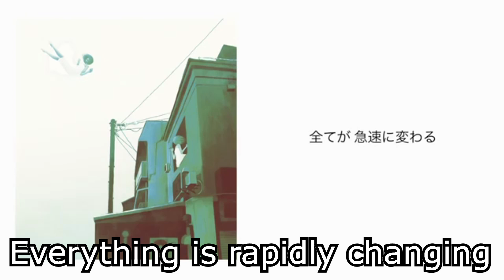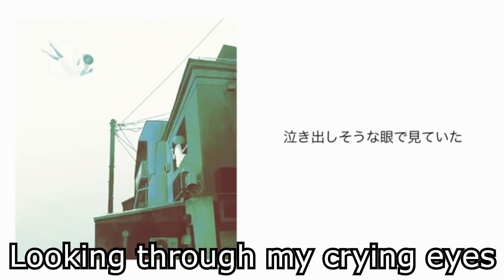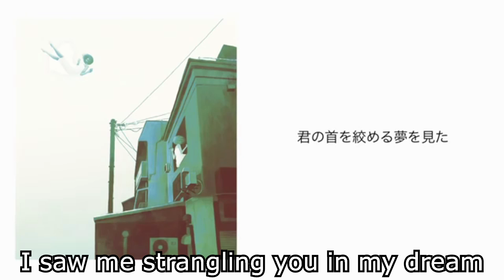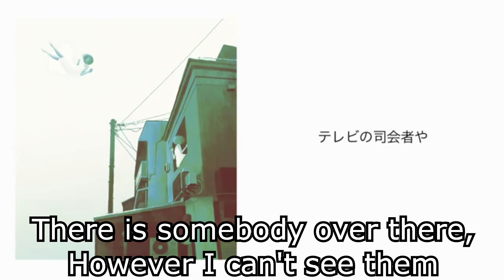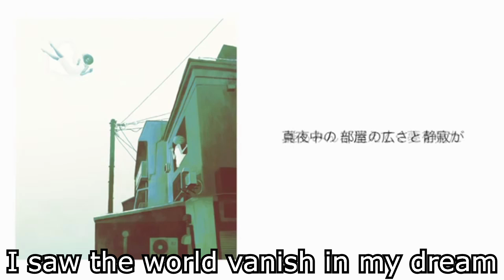【iroha(sasaki) / Itikura】Meltdown【English Sub】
English Lyrics:
The brilliantly shining city lights
Ether numbing me with it's chill
Unable to sleep at 2 AM
Everything is rapidly changing

Like a lighter that ran out of oil
Despair is sitting inside of my stomach
"Everything is only a lie"
If only that was the truth

I saw me strangling you in my dream
In the overtaking light of the early afternoon
Your throat closing and shaking
Looking through my crying eyes

A nuclear fusion reactor
Maybe if I jump in...
I would become enveloped by the beautiful pale blue light
If I jump in... And then!
I can learn to forgive all of my own wrongdoings

The other side of the veranda
The sound of someone climbing the stairs
The sky becomes obscured by clouds
And spreads through the window into my room

The twilight scattering
The sky turns red as if it cried
Little by little, The world dissolves
Little by little, The world is dying

A curtain swaying in the evening breeze
Out from your drying lips...
Spilled out words like a dying foam

My memories would dissolve to pure white and vanish
If I jump in... I might go back
To where I can go back to sleep like I used to

The seconds hand of a clock
A TV host
There is somebody over there, However I can't see them
Their laughter echos as it swells

Allegro agitate
This ringing in my ears will never fade
Allegro agitate

I saw the world vanish in my dream
At midnight, My room feels empty and quiet
It makes my stomach feel blocked
Making it hard to function

(Shout!!)

I would sleep and it would be like I had vanished
A me without a morning
Now that would be perfect
Every gear interlocking like they're supposed to
Surely, That's how the world would be

Japanese Lyrics:
街明かり 華やか
エーテル麻酔 の 冷たさ
眠れない 午前二時
全てが 急速に変わる

オイル切れのライター
焼けつくような胃の中
全てがそう嘘なら
本当に よかったのにね

君の首を絞める夢を見た
光の溢れる昼下がり
君の細い喉が跳ねるのを
泣き出しそうな眼で見ていた

核融合炉にさ
飛び込んでみたい と思う
真っ青な 光 包まれて奇麗
核融合炉にさ
飛び込んでみたら そしたら
すべてが許されるような気がして

ベランダの向こう側
階段を昇ってゆく音
陰り出した空が
窓ガラスに 部屋に落ちる

拡散する夕暮れ
泣き腫らしたような陽の赤
融けるように少しずつ
少しずつ死んでゆく世界

春風に揺れるカーテン
乾いて切れた唇から
零れる言葉は泡のよう

核融合炉にさ
真っ白に 記憶 融かされて消える
核融合炉にさ
飛び込んでみたら また昔みたいに
眠れるような そんな気がして

時計の秒針や
テレビの司会者や
そこにいるけど 見えない誰かの
笑い声 飽和して反響する

アレグロ・アジテート
耳鳴りが消えない 止まない

誰もみんな消えてく夢を見た
真夜中の 部屋の広さと静寂が
胸につっかえて
上手に 息ができなくなる

(Shout!!)

核融合炉にさ
きっと眠るように 消えていけるんだ
僕のいない朝は
今よりずっと 素晴らしくて
全ての歯車が噛み合った
きっと そんな世界だ